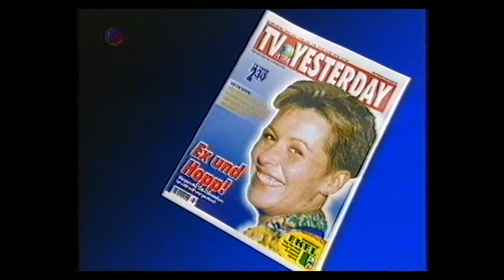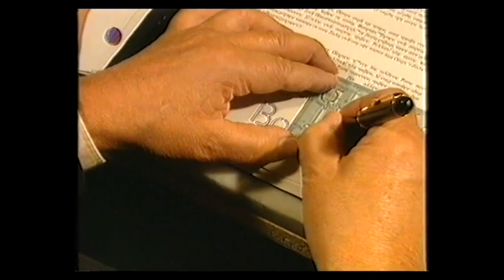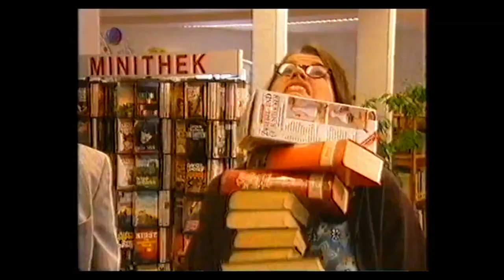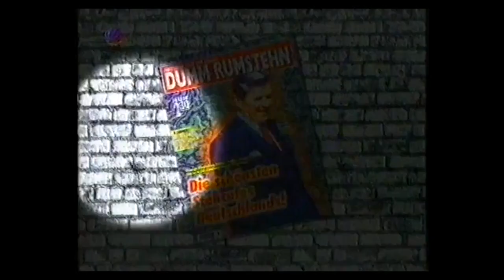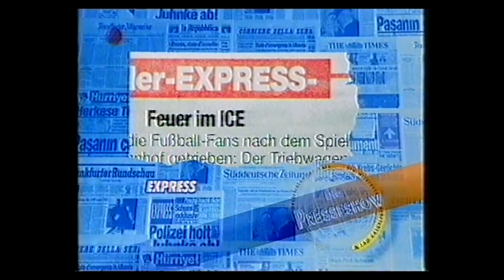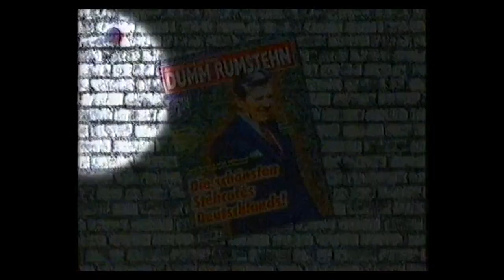Die Wochenshow - Folge 044 (10.05.1997)